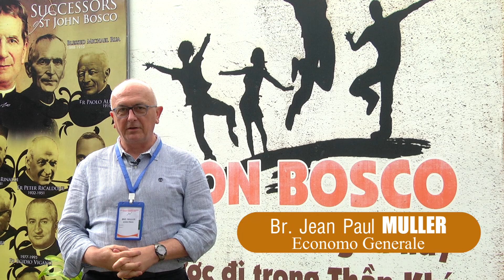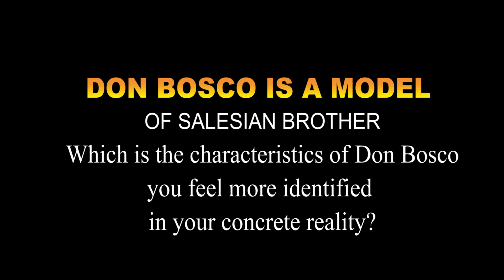Br. JP. MULLER INTERVIEW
Interview of Br. JP. Muller, the General Economer